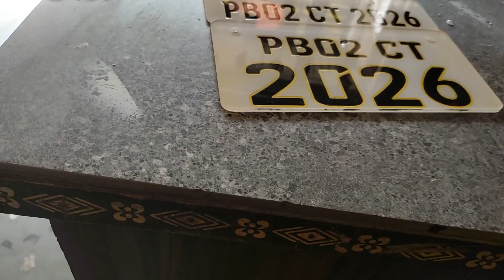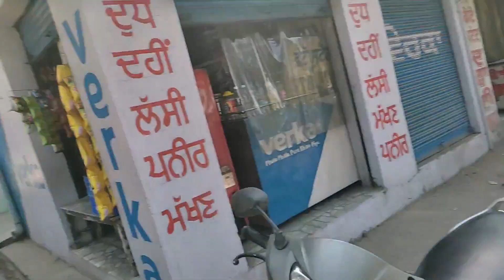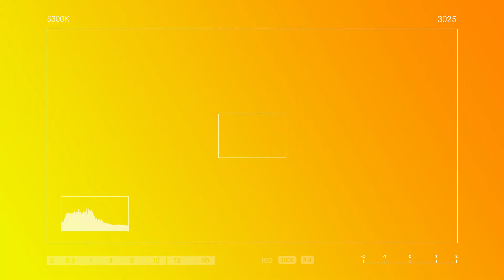Cute Stranger Girl Impressed in bike exhaust😄rs200 amritsar #2022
Pulsar Rs 200
        modification bike